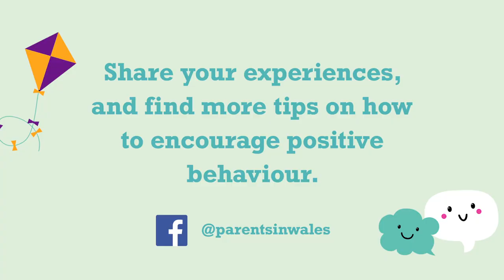Make time to listen, talk and play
‘Give it Time’ – Tips for guiding children’s behaviour